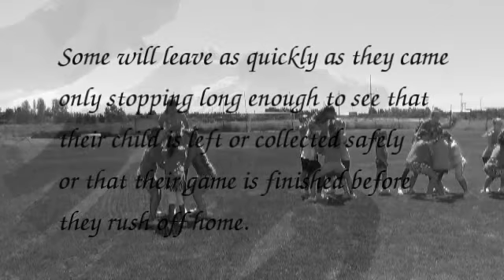Paphos Warriors Cheerleaders Season Highlights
Highlights of the 2011/12 season for the Paphos Warriors Cheerleaders.

Thank you Cathy for everything that you have done for the girls this season. They could not have done it without you!